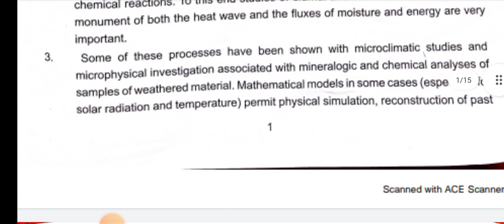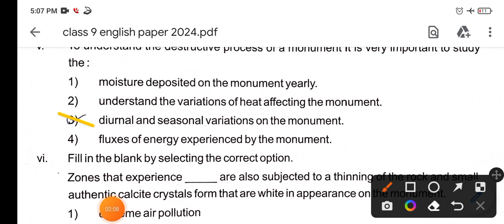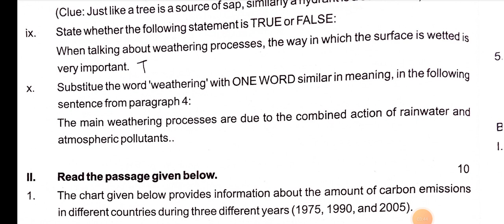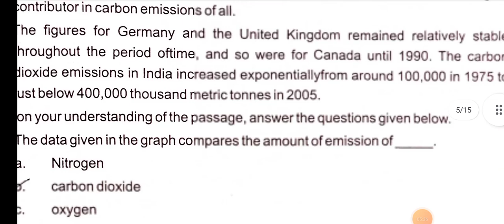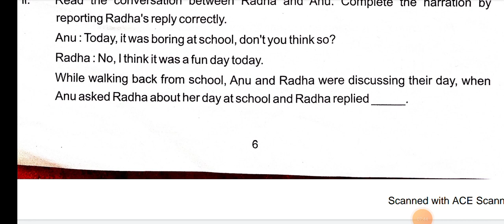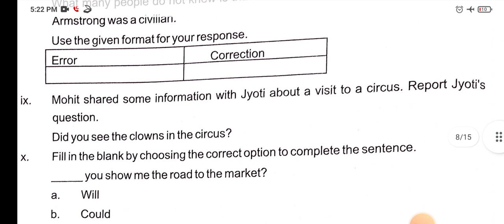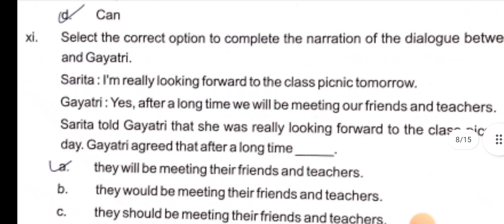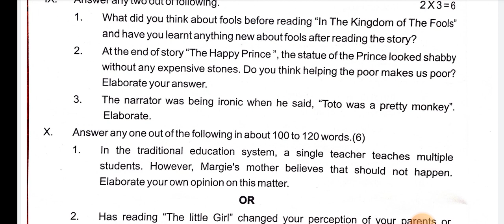Class 9 English paper 2024 answers